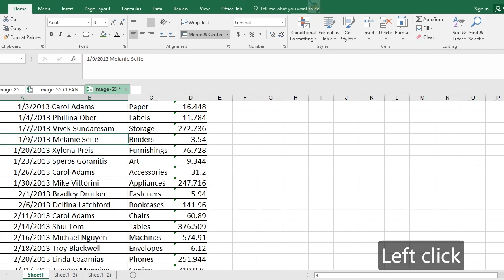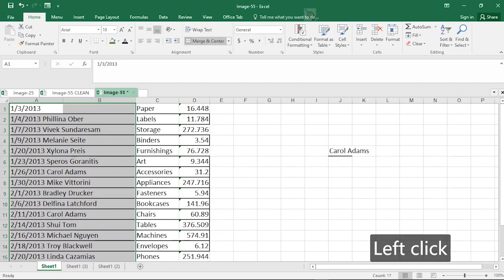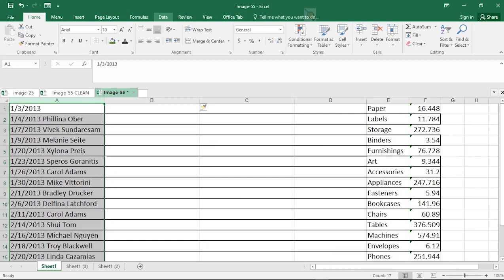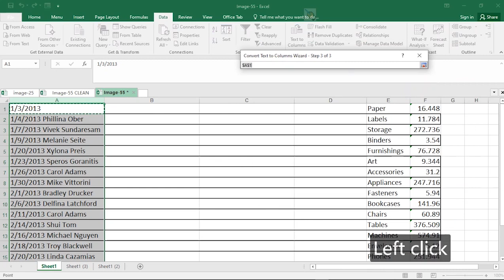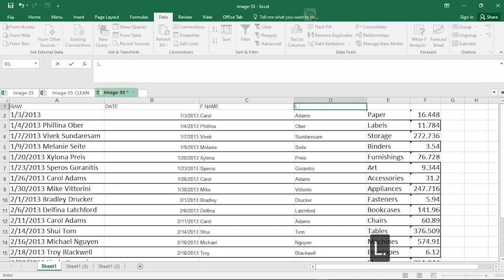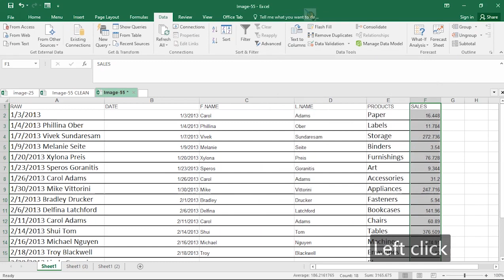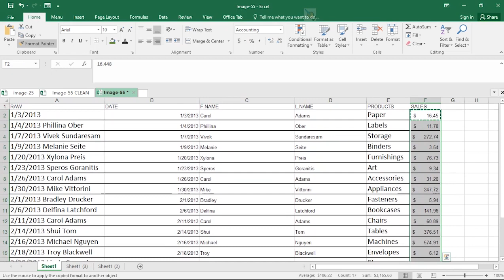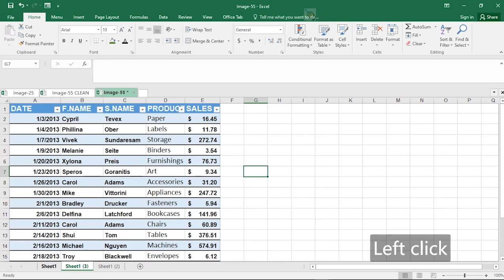Easily Clean Up Messy Scattered Excel Data to Table | How to Separate Date and Text in Excel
If you download data into Excel, one column might have the Date and Text combined in each cell.

In this short video you will see how to quickly split that value into separate date and text columns.

00:00 What we would achieve
01:25 Using merge and center correctly
02:28 Separate text to columns excel tables
04:03 Separate date from text name data
05:38 Insert table headers to excel database
06:38 Make dollar sign visible - convert text data to number in excel
07:45 Add dollar sign to number
08:22 Convert data into table in excel
08:39 Format table in excel
09:40 Recap
10:02 How to use the VLOOKUP function

===POWER PACK ===
Join over 500 + professionals that Have gone from Zero-to-Hero in our Excel course
NOTE: If you found this content helpful, please consider donating to my channel from this PayPal

Your donation, no matter what amount, is greatly appreciated and goes towards producing content that enhances your productivity and elevates your skills. Thanks for supporting this channel!